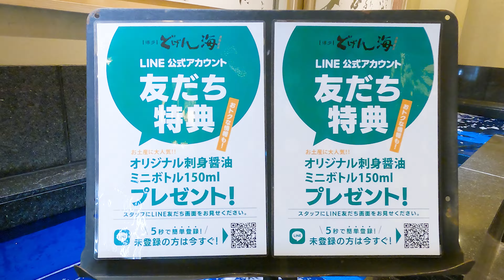【福岡】カワハギの活造りにヤリイカ一夜干しまで♪糸島の魚を楽しめる博多の海鮮居酒屋/取材メシ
今回は魚が旨い！と評判の博多「どげん海（どげんかい）」を訪問。
イシガキダイとカワハギの活造り、そしてヤリイカや甘鯛の一夜干しと
糸島の漁港で仕入れた新鮮な魚を使った、どげん海ならではの絶品料理が目白押し！
“魚料理のワンダーランド”と称される秘密を美味しい映像とともにお届けします♪

■博多「どげん海（どげんかい）」
住所：812-0013 福岡市博多区博多駅東2-2-10 博多さかなビル4F
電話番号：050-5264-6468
営業時間：17:00～24:00（OS.23:00）
休業日：元旦のみ

※営業時間・定休日は変更となる場合がございますので、店舗に直接ご確認ください。

NASSE編集部が福岡を中心に九州の魅力を発信するNASSE Channel。
福岡・熊本・北九州のグルメを取材して30年。
NASSE編集部が自信を持って提案できるお店を厳選して、動画でお伝えしていきます。